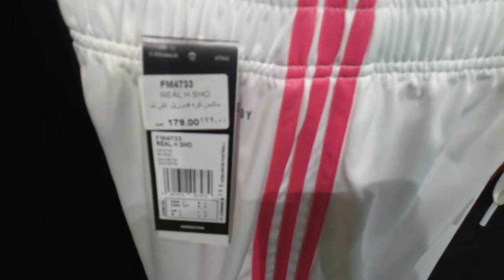Hanap fly Emirates c kumander kapower guy's come on